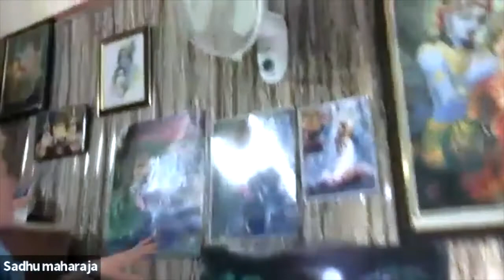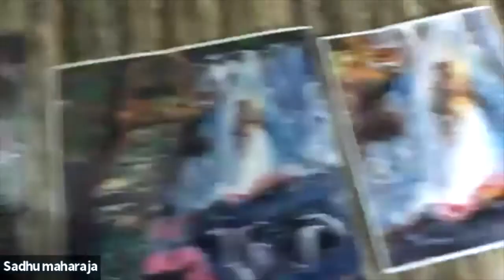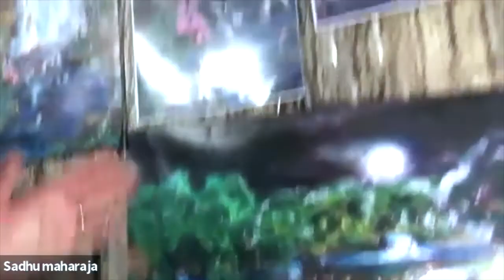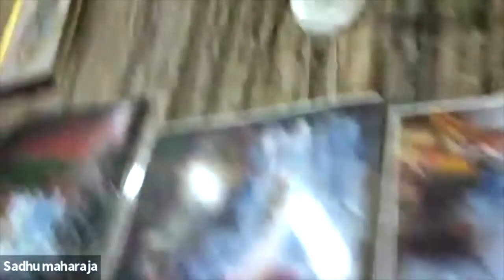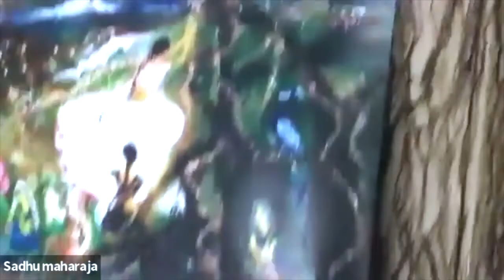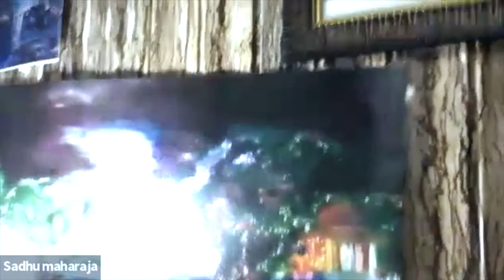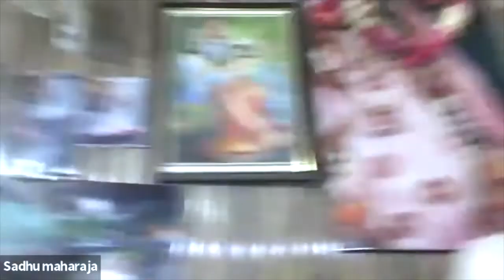1469: Devotional Paintings [International Radha Dasyam Sharing #29][13th April 2022]